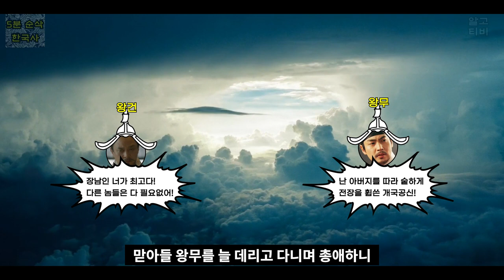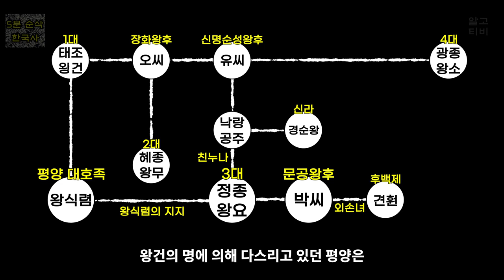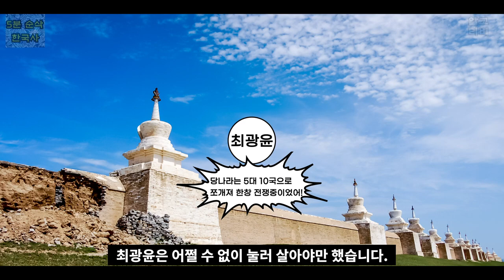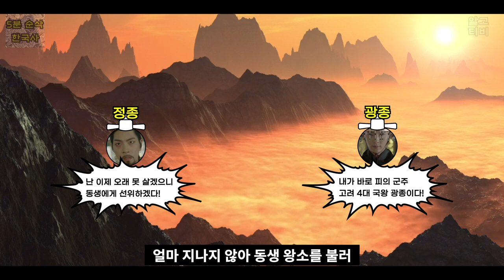태조 왕건의 아들 2대 혜종 · 3대 정종의 압축 일대기